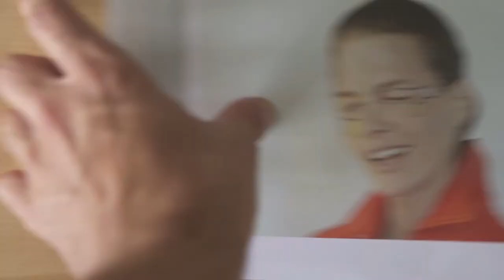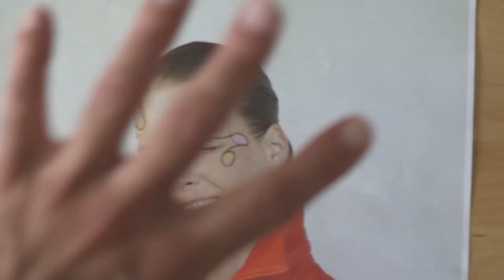Prussia - Vogue CS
styling: Jan Králiček
make-up: Thomas Lorenz
vlasy: Jan Molnár
modelka: Michaela Hlaváčková
fotograf: Jan Grombiřík
hudba: Danube Daniels
video: Jakub Gulyás